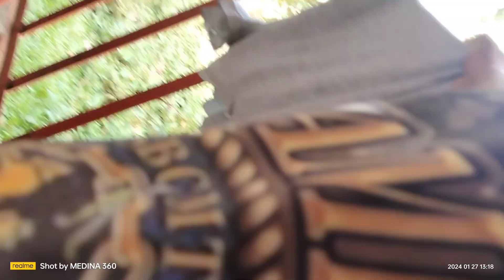AMIHAN vs BAGWIS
SPORTS FEST : PHILIPPINE Navy-Marines 621st NSR & 932nd MCR